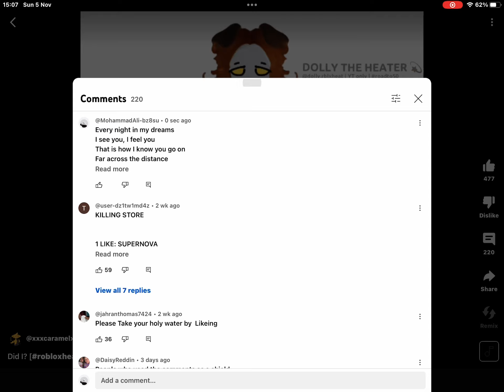Don’t worry I shielded it with the anti cringe shield :D